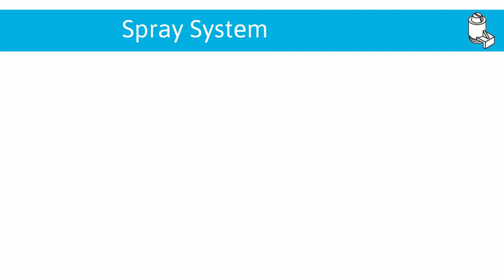Spray system - ITV Ice Makers